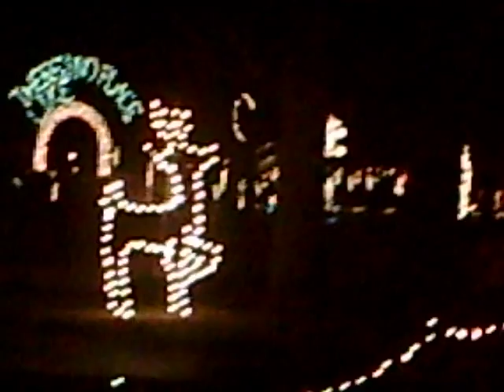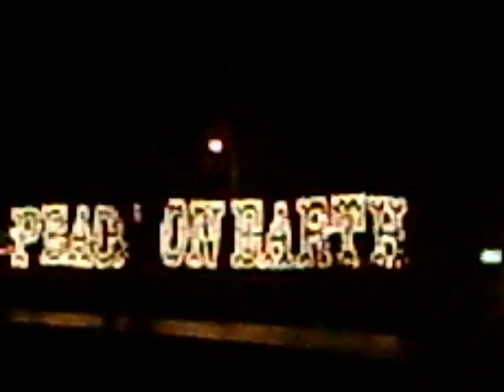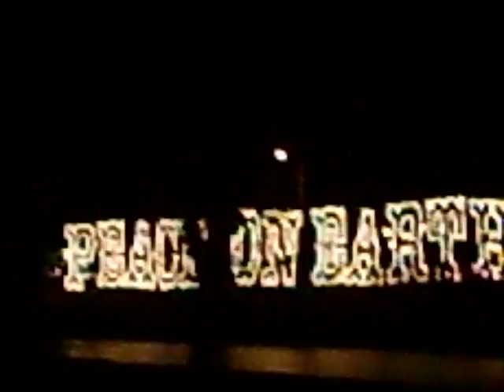Merry Christmas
Hey everyone, sorry its been awhile on any updates. I hope everyone had a great day today, whether or not you were celebrating anything. I got a video camera for Christmas, so I decided to go to my town's local lights display, and got most of it. I don't know what will be next for my channel, but I'm just glad I was able to put up at least one more video before 2009. Shout outs to Koby85, Lord Vega, BuzzBomber, ssskinner, and HeavilyArmedGypsy. Talk to you guys later.